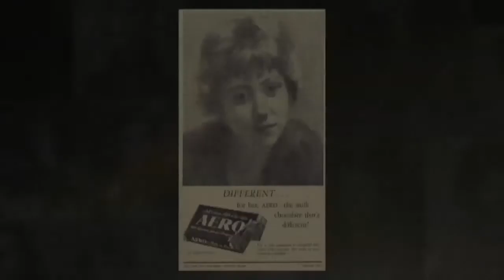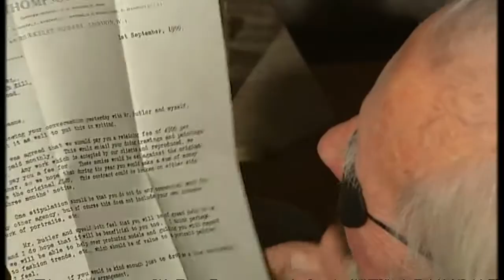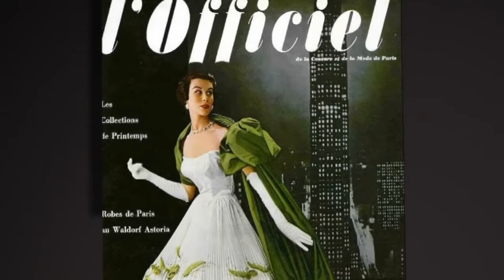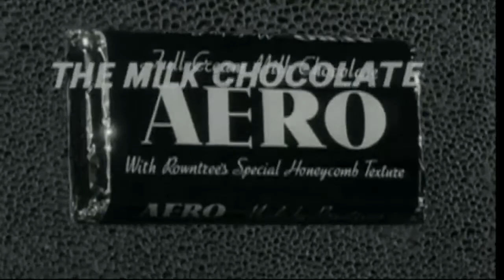Aero Girls mystery: painter and sitter reunited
They were known as "the Aero girls" - young women whose oil painted portraits advertised chocolate in the 1950s.  Katie Razzall reunites a painter with his sitter and finds one of the 50s' most famous models. .